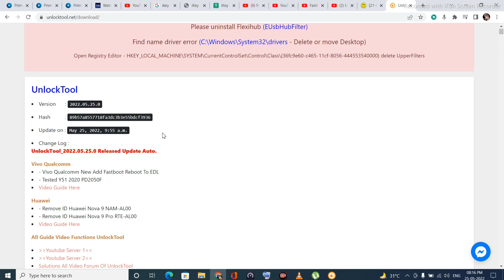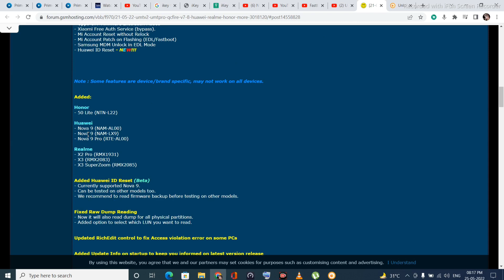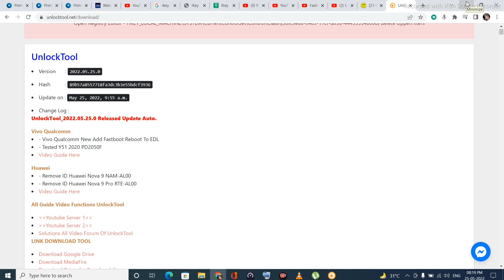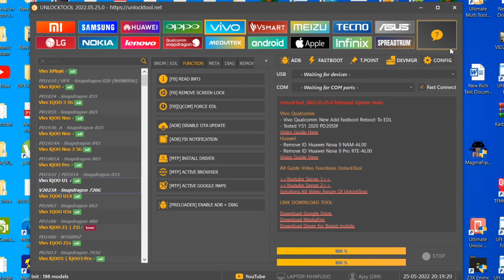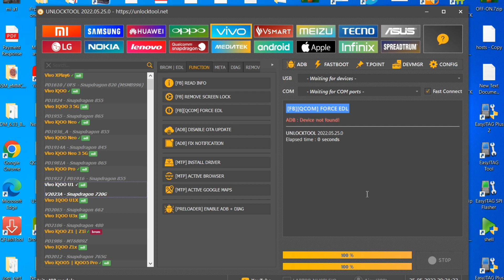Fastboot To EDL Mode FREE UnlockTool New Update 💥💥💥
Vivo Mobile Fastboot to EDL Mode FREE